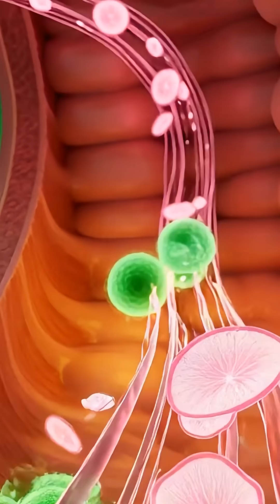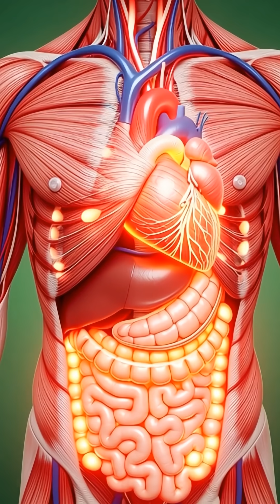What Happens Inside Your Body When You Eat Radishes? | 🌱❄️ 3D Anatomy View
Watch how vitamin C, antioxidants, fiber, and natural compounds travel through your stomach and intestines — boosting immunity, improving digestion, reducing inflammation, cleansing your liver, and supporting glowing skin. This cinematic 3D medical visualization shows how radish nutrients fight toxins, hydrate cells, and help your body stay balanced.

✅ Perfect for anyone curious about nutrition, digestion, or food science.
✅ Learn fast, visually engaging science facts in under 1 minute — perfect for Youtube.

Follow ScienceVela for daily 3D science content!